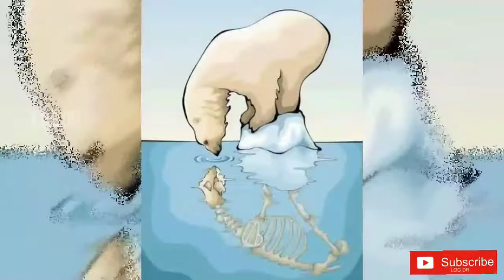Pictures With Deep Meaning | Reality | Motivation | Series 9